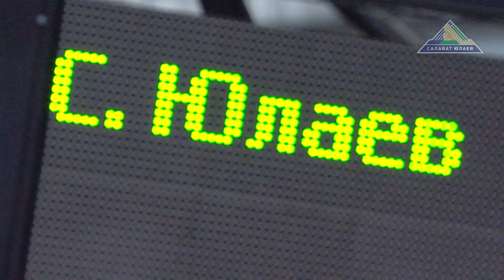Заключительный домашний матч регулярки мы сыграем с "Металлургом" (Нк)!